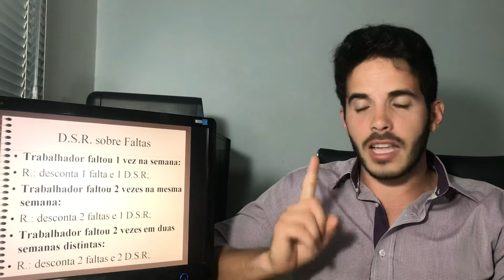Como é tratado o D.S.R. sobre as faltas?